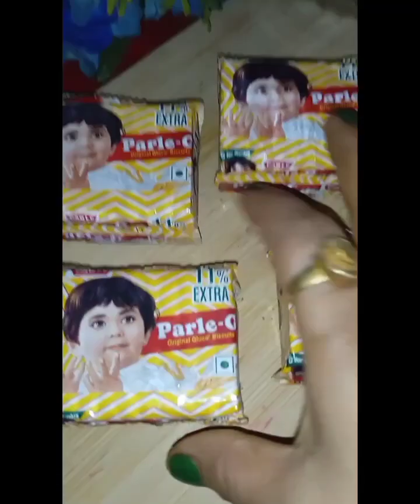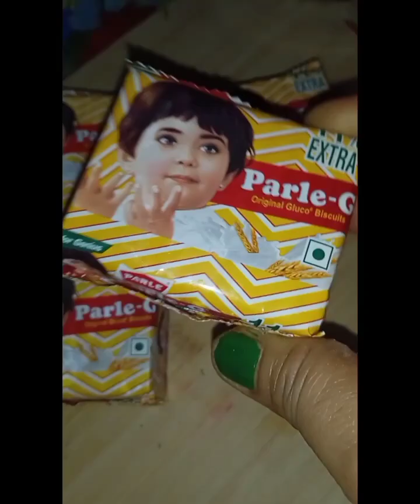मुंह में मक्खन जैसे घुल जाए मिठाई, बच्चों से बड़ों तक का मन पेट भर जाए, सिर्फ दो चीजों से मिलकर बना